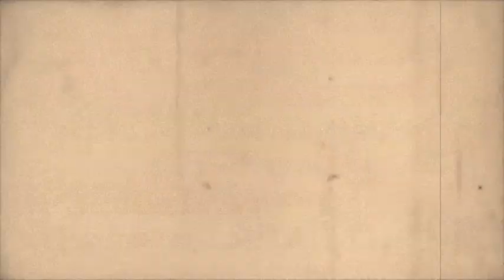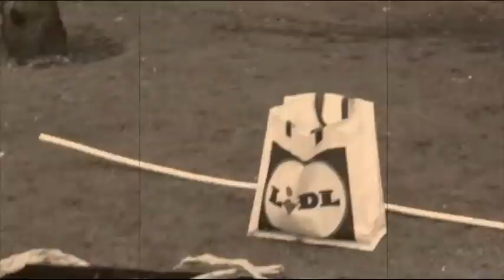TCD_2E9_A3A4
This is a short video for Trinity College Senior Freshmen Engineering module 2E9.  The various groups were tasked with designing a lightweight entranceway  with a 5m span and 2.5 headroom.  The choice of materials was limited to:  bamboo, flexible plastic tubing, paper, cardboard and string. This video showcases the construction and assembly of team A3/A4's design. The team consisted of the following members: Danielle Bertram, Brian Leahy, Patrick Lynch, Paul Mannix, Michael Matthews, Bevan Nunan, Daire O'Cathain and Helen Wallace.   This particular entranceway was designed with "Body & Soul" festival in mind.  This is an annual weekend event that takes place in Co. Westmeath.  The design therefore tried to incorporate the natural world, evident in its butterfly wing shape, and the use of flowers as decoration.
The construction took place over the two weeks before the deadline for the finished product.  A significant portion of the construction took place in the 24 hours before the deadline.  This included spray painting the entrance's paper cover.
The assembly all took place on Monday 25th March.  When the finished assembly was judged it was deemed a success.  This was a relief as the structure had never before been assembled in full.